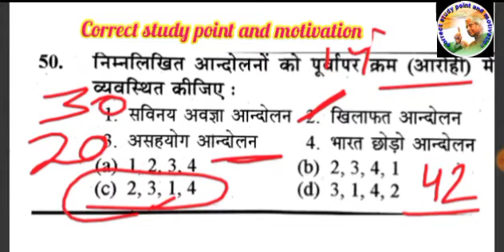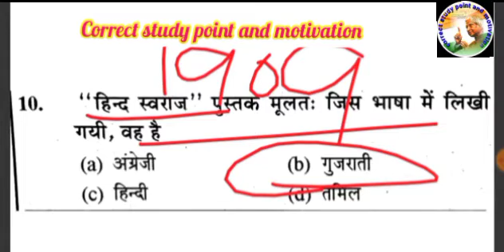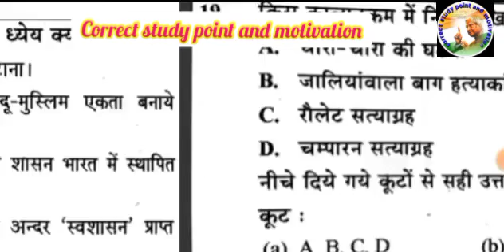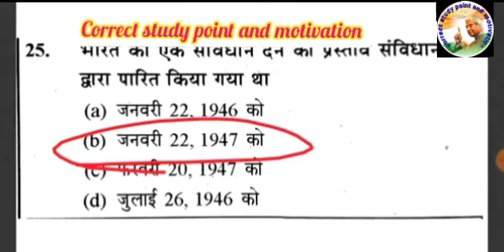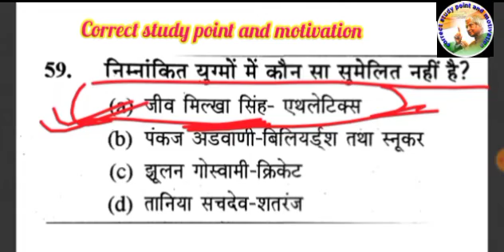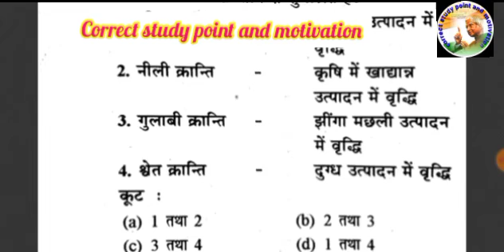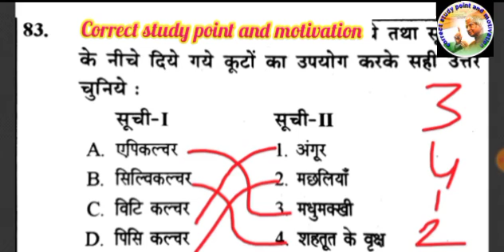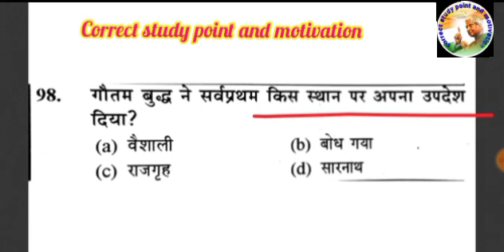BEO EXAM के लिए महत्वपूर्ण प्रश्न